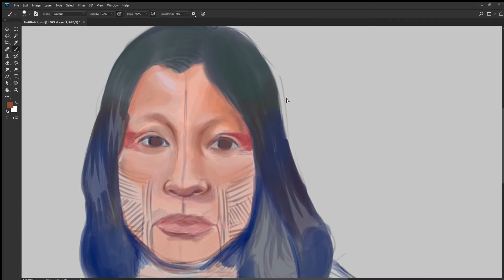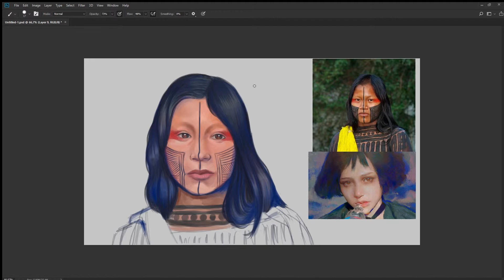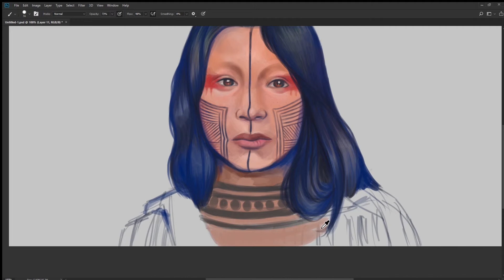Speedpainting- Garota indígena